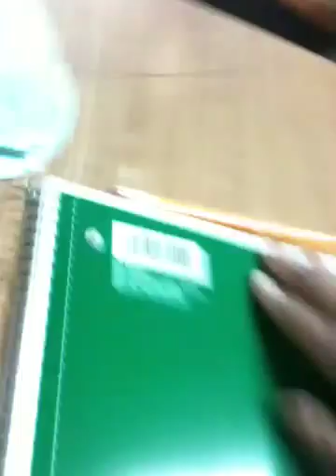Cahokia High School Bull Shit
When niggas get bored in class !